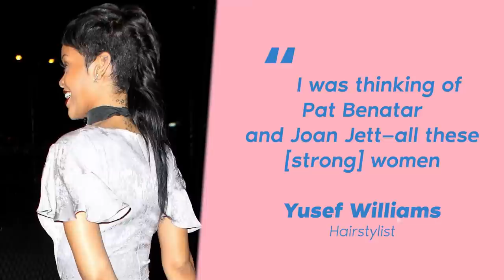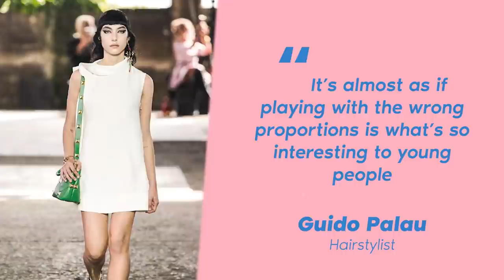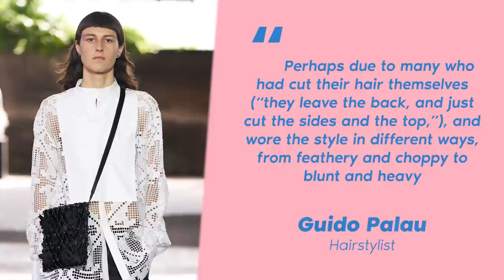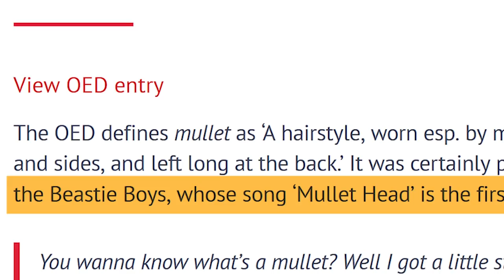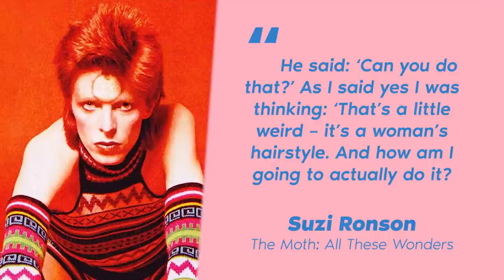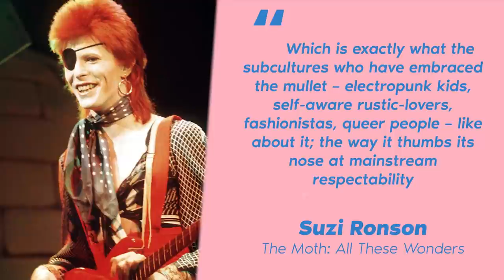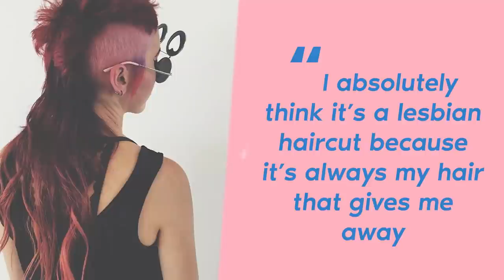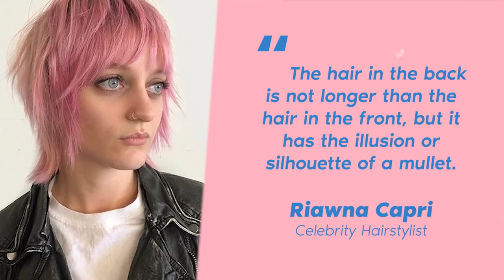Why The Mullet Will Always Be In Style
The mullet is back! Everyone has an opinion on the mullet - you either love it or hate it. Did you know the mullet has been around in history since prehistoric times? Back then there was no name, it was just a haircut that kept hair out of the eyes but also kept your neck warm. It was until the 21st century, the haircut got its name mullet.

What’s once thought as tacky has become cool, especially with celebrities like Miley Cyrus, Rihanna, Keke Palmer, Halsey, and Barbie Ferreira having the cut. On TikTok there are tons of videos of everyone trying it out, in DIY situations stuck in quarantine. Some associate the haircut with tackiness but now, it’s about self-expression and freedom. In the sense of being free of who you are and not caring what anyone thinks. Of course that’s different from what it was in the 70s and 80s. Every male rocker had the cut and soon it became outdated, just like the music. But when females rocked the cut, people saw something different. Cher, Joan Jett and more were rebellious, so people remember the haircut for that.

What is your opinion on the haircut? Do you love it or hate it? Will you ever get one? Which celebrity’s mullet do you prefer? We love hearing from you!

Written by: Maria L.
Narrated by: Cammie York
Edited by: Steven Suñe

CHAPTERS:

0:00 INTRO
0:45 Revival
3:55 Fashion
6:26 History
7:58 70’s and David Bowie
9:43 80’s
11:17 90’s
13:03 How did it comeback?
16:16 END